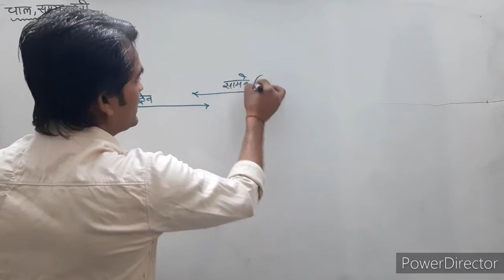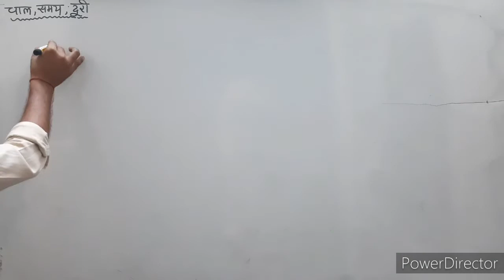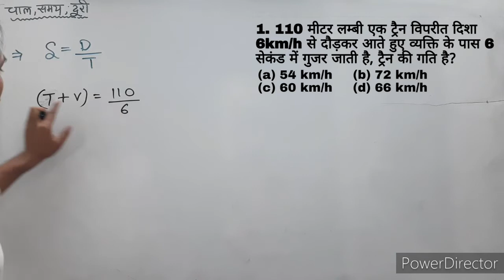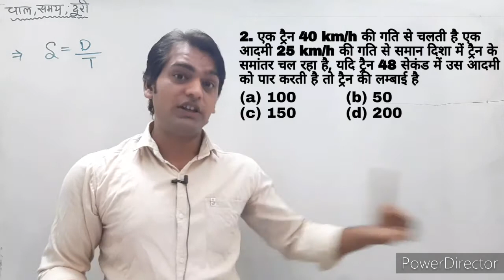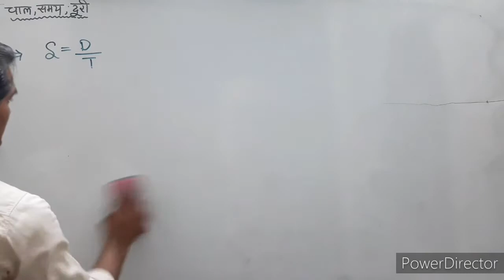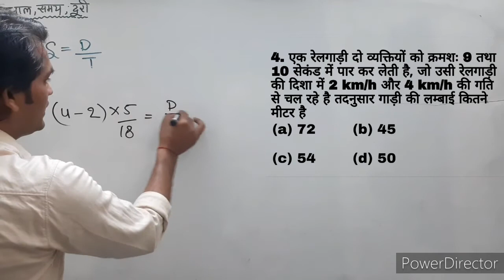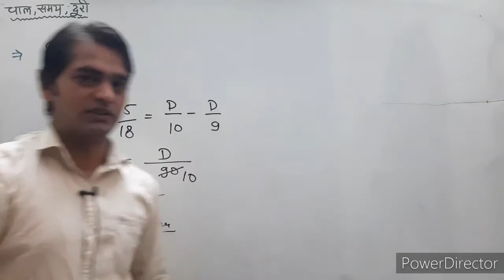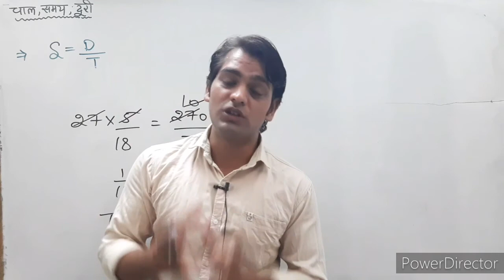SD yadav | चाल,समय और दूरी - 3 | Speed,Time and Distance best solution/trick